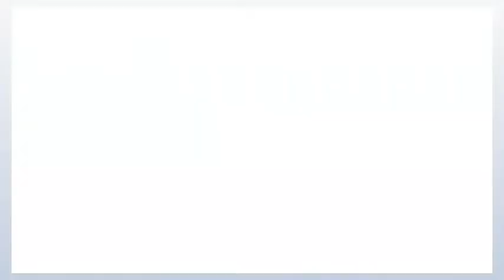बिना कोई नोटिस दिये तोड़ दिया मकान,पीड़ित ने कहा बाप का राज है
वीडियो का ऊद्देश्य घटना से अवगत कराना मात्र है किसी की भावना को ठेस पहुँचाना नही है वीडियो मे कहे गये वक्तव्य पीड़ित के निजी विचार हैं,
Video shared for News information education knowledge awareness criticism purpose and no intentions are there to violate any countries copyright laws as well as India and,
No intentions are there to hurt someone's feelings,
credit to genuine creators only,
# demolitionofthehouses in uttarpradesh